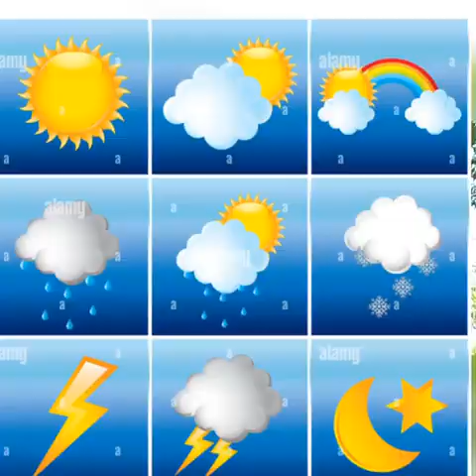Unbelievable Reasons Why Your Chickens Stop Laying Eggs!moreeggs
Chickens stop laying eggs or reduce the number of eggs they lay for a variety of reasons. These reasons may be natural occurrence or caused by the farmer or people. Hens may lay fewer eggs or even stop laying eggs due to stress, old age, poor nutrition, molting, diseases, change in feed, inadequate feed or water, lice or mite infestation, sudden change in the weather, etc.
Watch this video to eth end and understand how these factors negatively affect the number of eggs that you could get from your chickens.